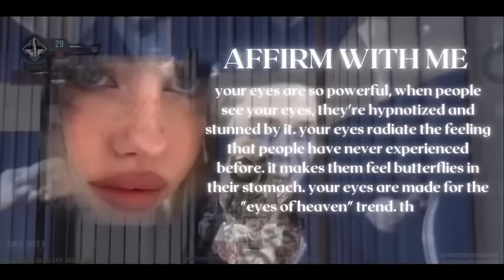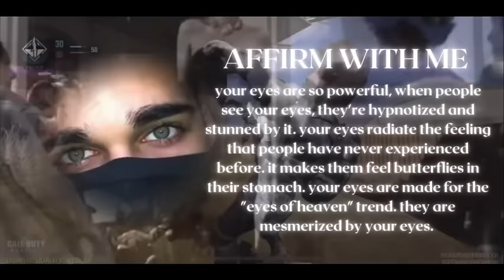eyes so big they can see through your lies.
OPEN ME.

no requests or suggestions
SUBMIT your PICTURE RESULTS to my instagram @kottieworkshop and you'll get a free 1 topic request if YOU are lucky! ( 1-2 winners/month )

✨ INSIDE :
D E S I R E D.   R E S U L T S.  O N L Y
** CONTAINS FREQUENCY! U CAN NOT LAYER/BUNDLE/SPEED.
((made with MN and AA FORMULA))

👼🏻 KOTTIE'S BENEFITS :
- Gigantic attractive eyes
- Thick, curled, and long lashes that make your eyes 'pop'
- Rejuvenated lifted eyelids
- Large, rounded, dolly irises
- Desired eyes (color and shape)
- Healthy symmetrical eyes
- Wide, big, elongated eyes
- CGI/fantasy-type of eyes
- Mesmerizing sparkling crystal-like eyes
- Unrealistically huge eyes
- Concealed, fresh, bright under eyes
- Attractive eyes and gaze
- Perfect, sharp, HD vision
- Self love and confidence
- Booster
+ eyes are so powerful, when people see it, they're hypnotized and stunned by it. eyes radiate the feeling that people have never experienced before, it makes them feel butterflies in their stomach. eyes are made for the "eyes of heaven" trend. people are truly are mesmerized by your eyes.

👼🏻 MOZA'S BENEFITS :
1. Ultra big eyes
2. Supremely bigger eyes
3. Extremely big eyes
4. Remarkably big eyes
5. Immensely big eyes
6. Very big eyes
7. Prodigiously huge eyes
8. Exceptionally huge eyes
9. Omnipotently huge eyes
10. Immensely huge eyes
11. Exceedingly large eyes
12. Intensely larger eyes
13. Epic large eyes
14. Mega large eyes
15. Excessively large eyes
16. Truly larger eyes
17. Extravagantly enormous eyes
18. Outstandingly jumbo eyes
19. Your eyes are getting proportionally & symmetrically bigger
20. Your right eye and left eye are getting symmetrically larger
21. Getting your desired/the most suitable eye characteristic: cute eyes/feline eyes/dolly eyes
22. Desired/beautiful/the most suitable eye shape (round, almond, cat-eyes, upturned, etc)
23. Attractive eyes; attractively bigger eyes: attract everyone just by looking at them
24. Captivating eyes: everyone is hypnotized by your eyes
25. Shiny eyes; big shiny eyes: your eyes shine like a million-dollar diamond
26. Adorable big doe eyes: your eyes make your whole face looks lovely
27. Gleaming eyes, sparkling eyes, glowing eyes
28. Bright eyes: your eyes look so pure
29. Firm, youthful & bright under eyes
30. Desirably long, thick & perfectly curled eyelashes
31. Attractive eyebrows
32. Perfect eyebrow shape & thickness
33. Eye-catching eyebrows
34. Perfect eyelid, desired eyelid (monolid/double lid, whichever you want)
35. Perfect & desired lid crease height

Hello everybody! I am KOTTIE, and in this video, you can see me trying to play CODM, while you can listen to the subliminal affirmations as well🥰

✨CHECK PICTURE RESULTS FROM MY SUBS on my INSTAGRAM ✨

✨ORDER CUSTOM SUBLIMINAL REQUEST✨
• @kottieworkshop on INSTAGRAM (and price list)